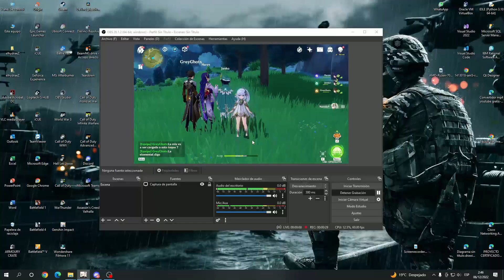Especial 25k gracias a todos por su apoyo sigamos subiendo